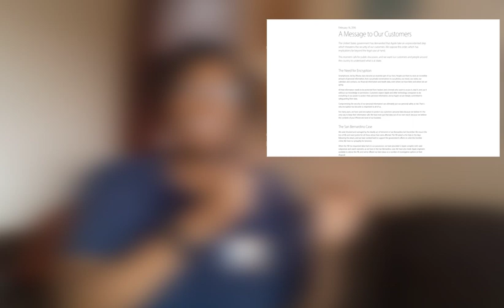My first Vlog!